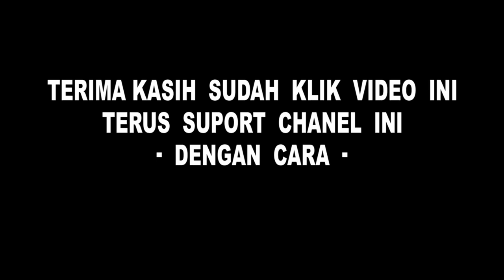Auto Menang Banyak !! PENARIKAN SI RAMBUT PIRANG